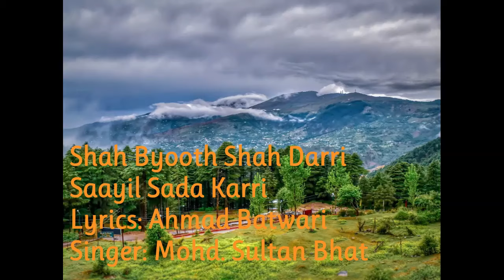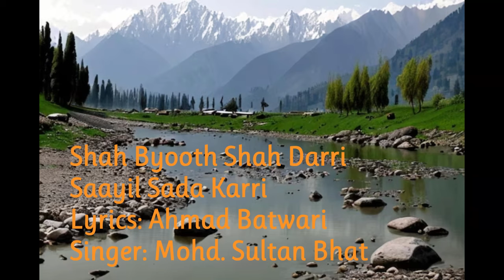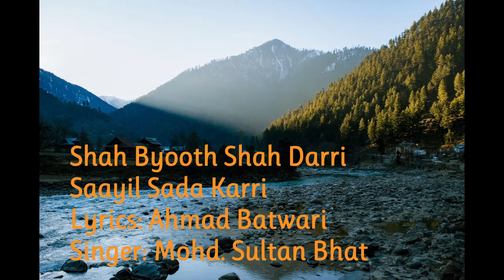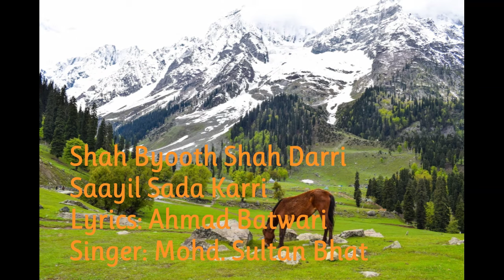Shah Byooth Shah Darri, Sayil Sada Kari (Kashmiri Sufi Song) - Mohd. Sultan Bhat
Ahmad Batwari - Shah Byooth Shah Darri, Sayil Sada Kari (Kashmiri Sufi Song) - Mohd. Sultan Bhat